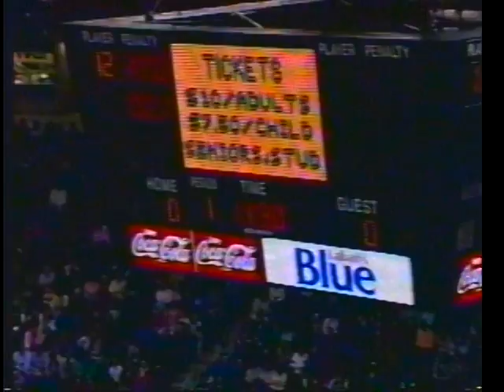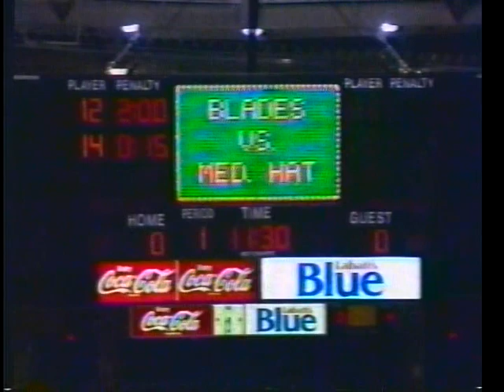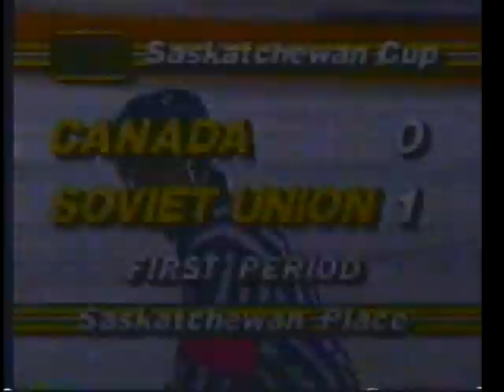1988 Canada (Olympic) - USSR (Olympic) 3-7 Ice hockey. Saskatchewan Cup, full match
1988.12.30 Канада (олимпийская) - СССР (олимпийская) 3-7 Хоккей. Кубок Саскачевана, полный матч

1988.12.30 Canada (Olympic) - USSR (Olympic) 3-7 Ice hockey. Saskatchewan Cup, full match

(2-2, 1-3, 0-2). Саскатаун. 7 749 зрителей.

СССР: Зуев (Червяков 31.30); Попихин, Микульчик, Монаенков, Матицын, Федотов...; Светлов, Семак, Борщевский, Еремин, Ан.Ковалев, Титов, Масленников, Квартальнов, Востриков, Мальгин.

Голы:
0-1 Светлов (Семак, 08.39, бол.),
1-1 Плавсич (Викенхейзер, Немет, 13.19, бол.),
2-1 Меллер (Саундерс, 16.44, бол.),
2-2 Светлов (Попихин, Борщевский 18.53),
2-3 Светлов (Еремин,Ковалев 24.43),
2-4 Титов (Масленников, Монаенков, 27.23, бол.),
3-4 Дрейпер (Хьюнс, Татт 33.08),
3-5 Попихин (Борщевский, Микульчик, 39.30 бол.),
3-6 Квартальнов (Востриков, Мальгин 45.23),
3-7 Мальгин (Квартальнов, Востриков 45.45).

Вратари: Скороденски - Зуев (Червяков, 31.30).